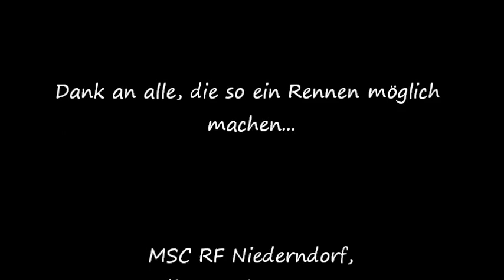Giftzwerg - racing team - NSC-Lauf in Freudenberg 23 08 2015